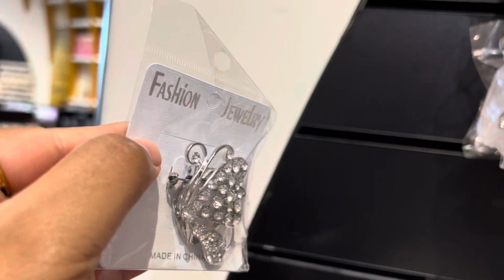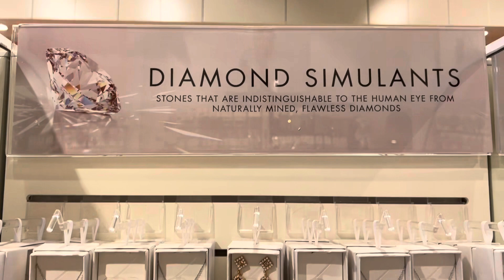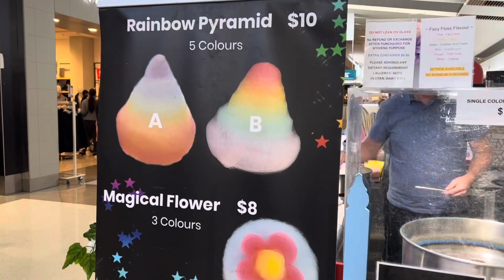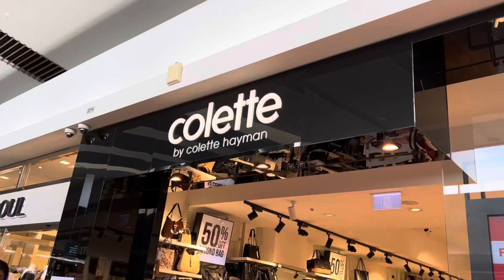Things to buy from Australia to India || Best Shops for shopping || Shopping for India Trip || vlogs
@Veenachaitanya Telugu Vlogs

Veena.